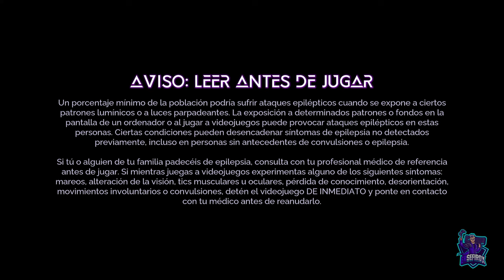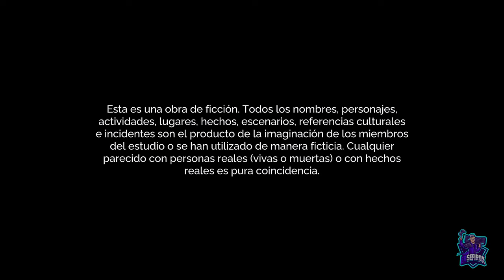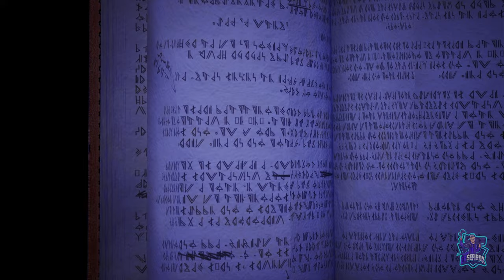Primer Acto 100% // TALES OF KENZERA: ZAU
Primer Acto 100%
Tales of Kenzera: ZAU